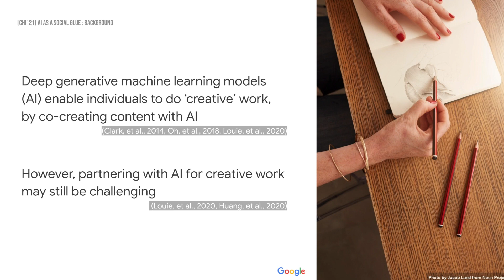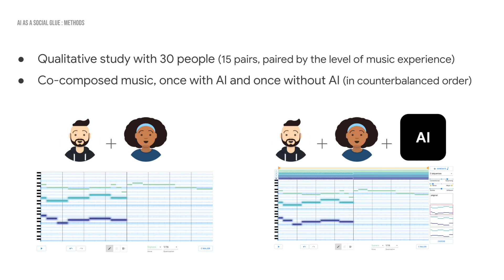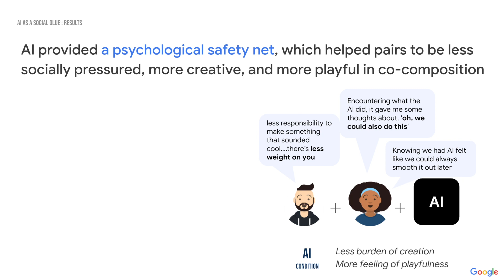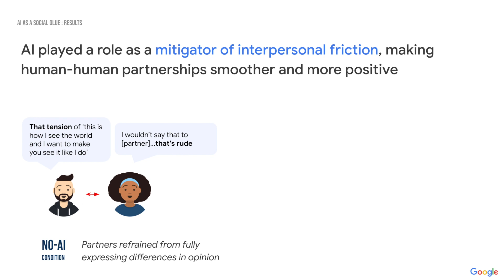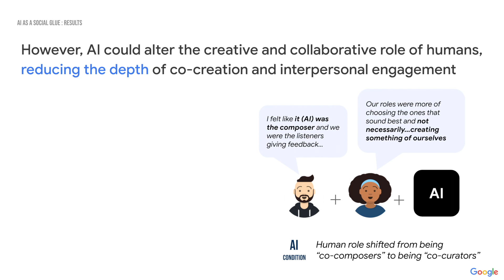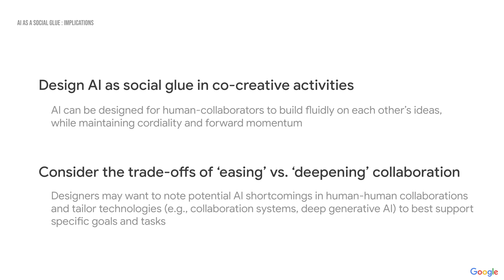AI as Social Glue: Uncovering the Roles of Deep Generative AI during Social Music Composition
Minhyang (Mia) Suh, Emily Youngblom, Michael Terry, Carrie J Cai

Session: Computational Design

Abstract
Recent advances in deep generative neural networks have made it possible for artificial intelligence to actively collaborate with human beings in co-creating novel content (e.g. music, art). While substantial research focuses on (individual) human-AI collaborations, comparatively less research examines how AI can play a role in human-human collaborations during co-creation. In a qualitative lab study, we observed 30 participants (15 pairs) compose a musical phrase in pairs, both with and without AI. Our findings reveal that AI may play important roles in influencing human social dynamics during creativity, including: 1) implicitly seeding a common ground at the start of collaboration, 2) acting as a psychological safety net in creative risk-taking, 3) providing a force for group progress, 4) mitigating interpersonal stalling and friction, and 5) altering users' collaborative and creative roles. This work contributes to the future of generative AI in social creativity by providing implications for how AI could enrich, impede, or alter creative social dynamics in the years to come.